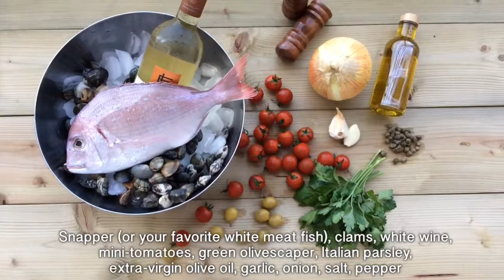Acqua pazza アクアパッツァ 아쿠아팟차 by Rommy's Recipes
Acqua pazza, or 'crazy water' is the humorous term for a really easy but very tasty Neapolitan method for poaching fish. Make a garlic and olive oil base, throw in a few cherry tomatoes and other flavoring if you like, lay down your fish, simmer for a few minutes and you're done.

이태리어로 Crazy Water (미친 물? 응?) 이라는 뜻의 Acqua pazza.
보통 흰살생선으로 만들고 생선이 흐트러지지 않게 물에서 끓이는 방법으로 조리합니다. 낯선 음식일 수도 있겠지만 아주 쉽게 상에 올릴 수 있는 만들기 쉬운 이태리식 생선요리입니다.

イタリア語でCrazy Water(狂った水)という意味のAcqua pazza.
普通は白身魚で作って魚が乱れないように水で煮た方法で調理します。 とても簡単に食卓に乗せることができる作りやすいイタリア式魚料理です。